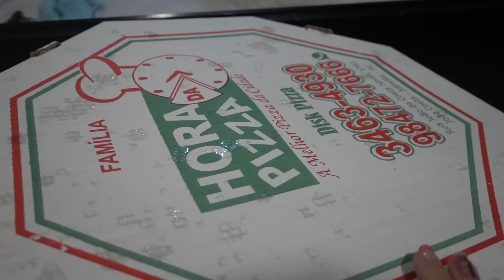ARREPENDIDA?? | DIA DE PERRENGUE |Daily Vlog